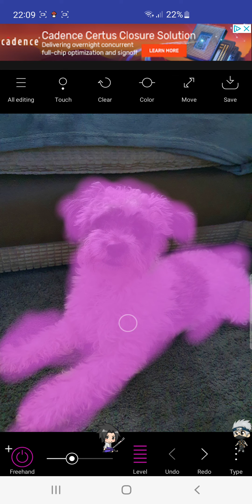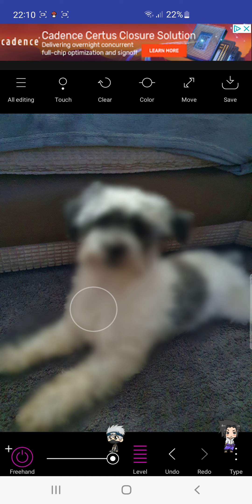8 December 2022